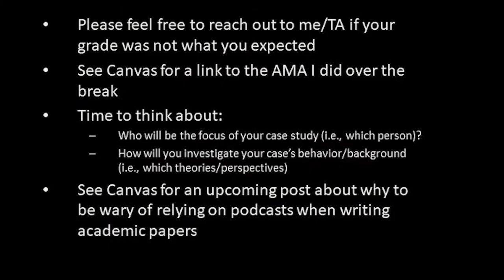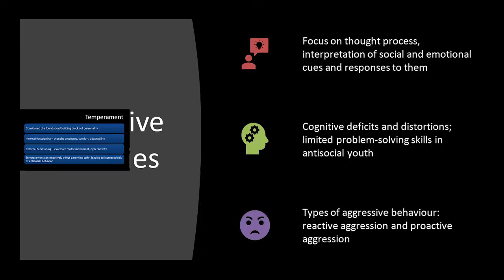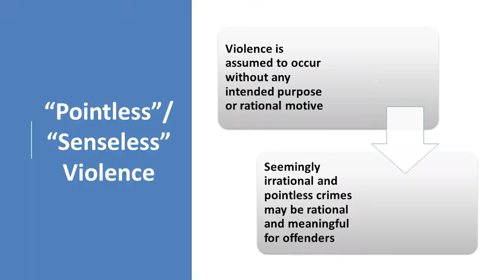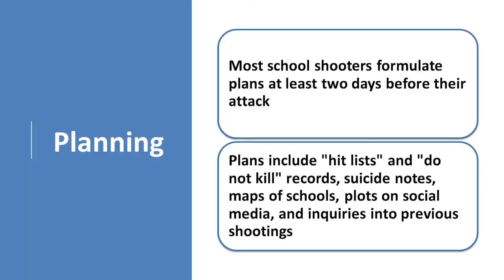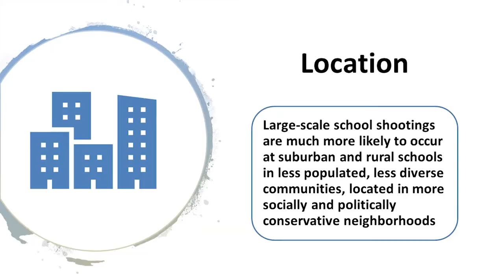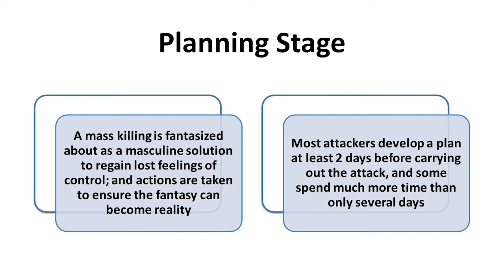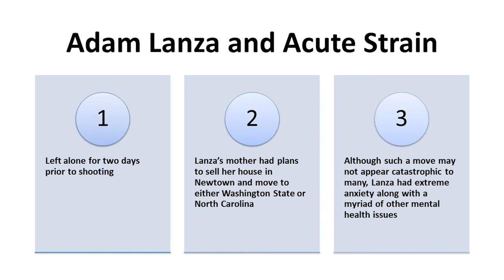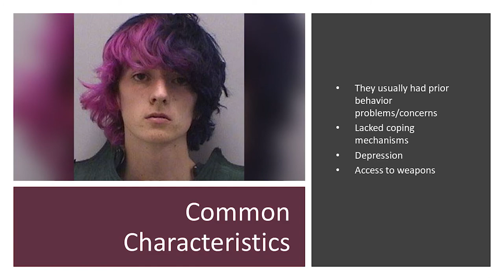Crim 103 Week 7 Lecture (Pt. I) - School Shootings